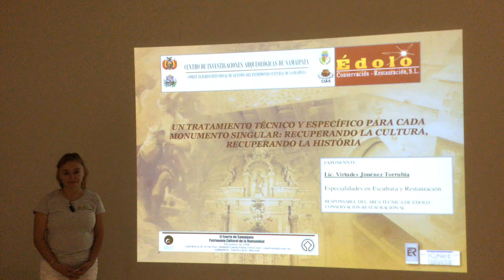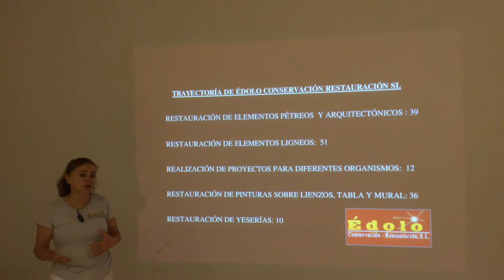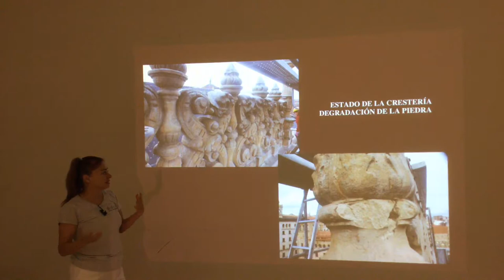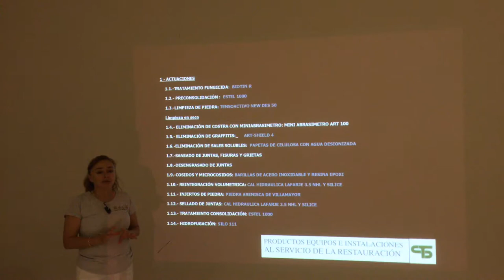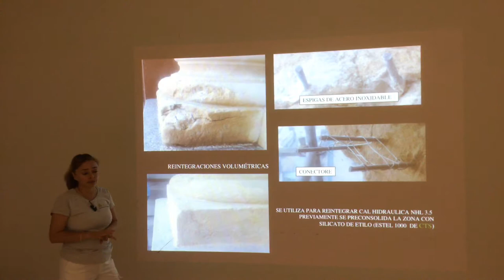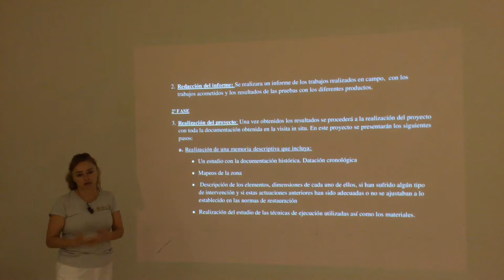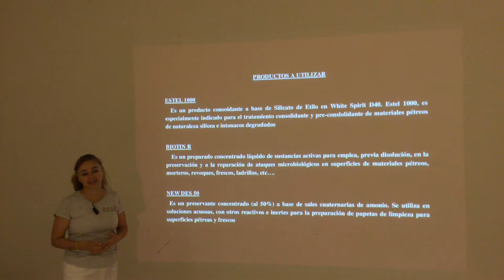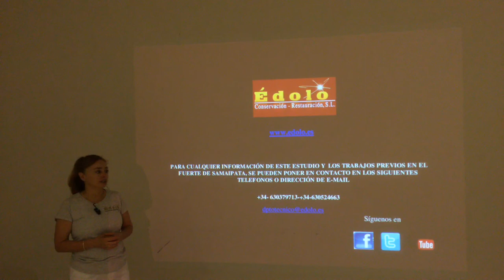RECUPERANDO LA CULTURA, RECUPERANDO LA HISTÓRIA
CONFERENCIA-CENTRO INVESTIGACIONES ARQUEOLÓGICAS DE SAMAIPATA-BOLIVIA